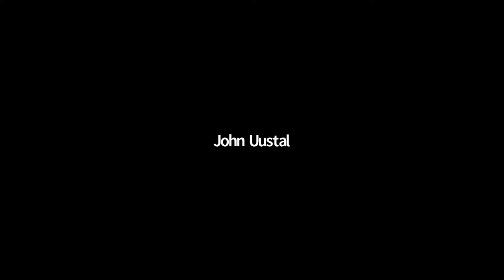Just Mercy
A powerful true story about the Equal Justice Initiative, and the importance of confronting injustice, Just Mercy is a bestselling book by Bryan Stevenson that has been adapted into a feature film.